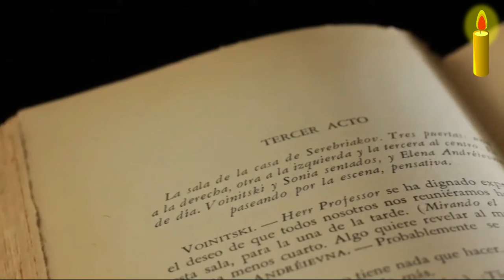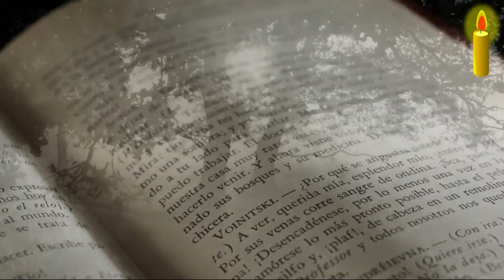ZÂMBESC ÎN ORICE DIMINEAȚĂ. versuri: Dumitru Sandu, recită: Ionel Sava